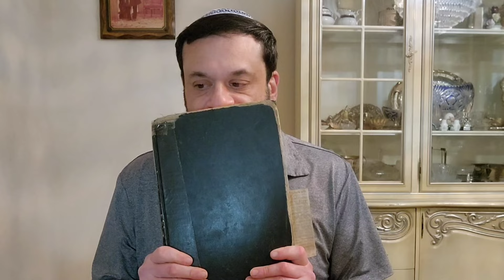This Rabbi's Claim Will Shock The World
An open letter to Christians, Jews, and all of my fellow homo-sapien brothers and sisters alive on this world with me TODAY.

Shalom!

Welcome to The Yedidya Community.

We intend to be a real community as well, both online and off.

*PLUS!!!*   First 50 Subscribers receive a FREE COPY of my 15 podcast series entitled:

_"Exotic Jewish Communities Over Time" _

$129.99 otherwise, FREE for joining Yedidya.

I look forward to welcoming you into our community.  😃